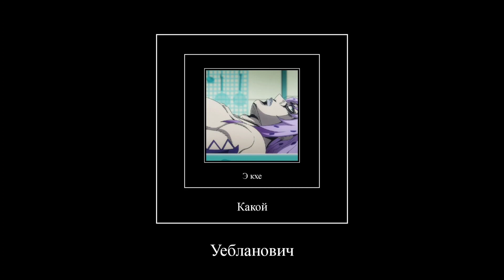Джорно беседует с Дьяволо до его первой смерти